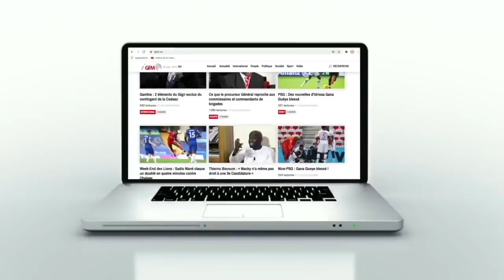"Montrer qu'on est toujours là"